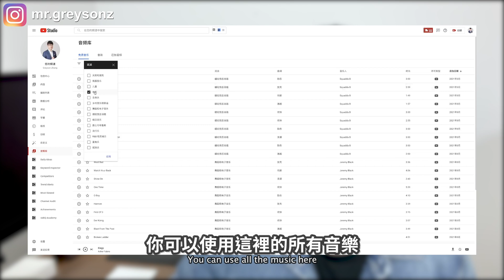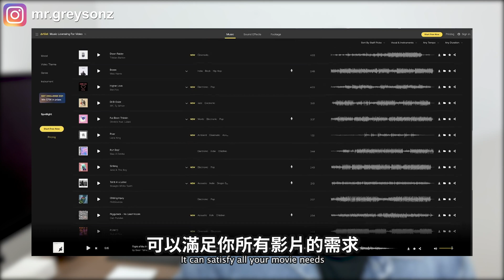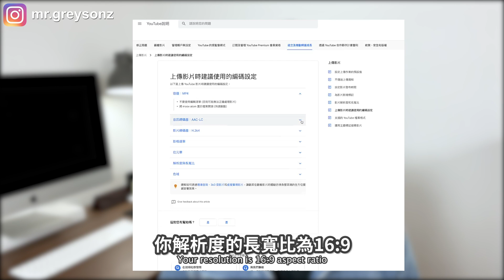【新手如何剪輯YouTube影片？】5個簡單步驟學會YouTube影片剪輯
提到製作YouTube影片，最難的地方就是影片剪輯。今天這期影片，我會告訴你新手如何剪輯一部YouTube影片,只需要5個簡單步驟.不管你使用的是什麼影片剪輯軟體,你都能夠使用這5個方法去快速剪輯出好看的YouTube影片。另外我也準備了一份高效影片剪輯攻略，配合上今天所提到的5個步驟，快速提高你影片剪輯的效率。大家可以通過評論區的鏈接去免費下載。

5個簡單步驟學會YouTube影片剪輯：
0:00 介紹
0:40 影片剪輯第一步
1:16 影片剪輯第二步
3:13影片剪輯第三步
4:02影片剪輯第四步
4:47影片剪輯第五步
5:36了解影片剪輯 實用技巧